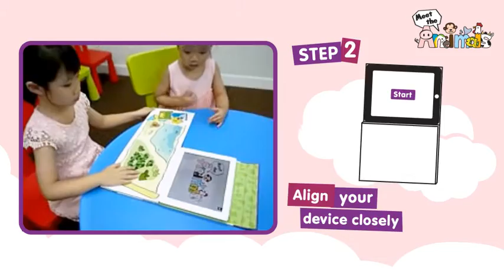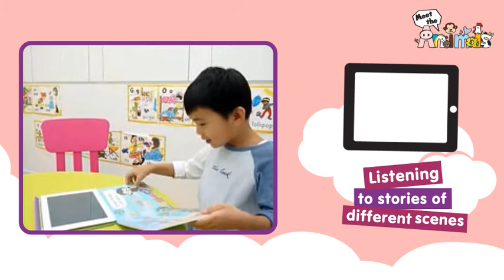Meet the animals